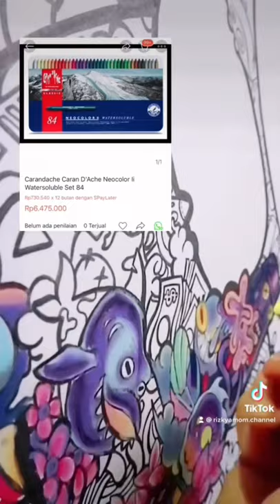Crayon seHarga HP baru 6 juta !